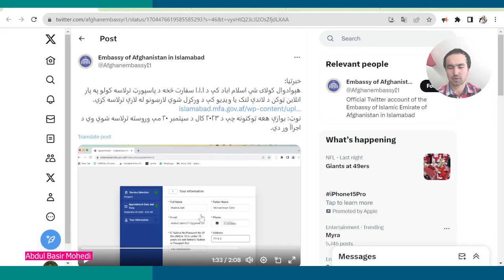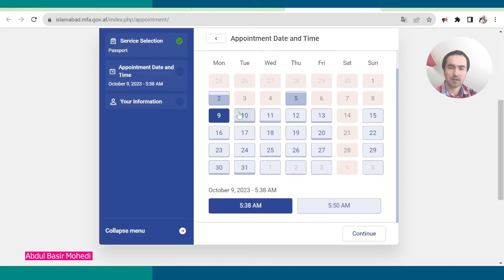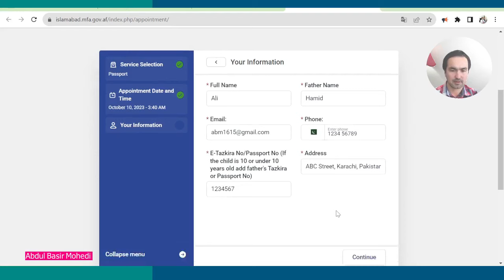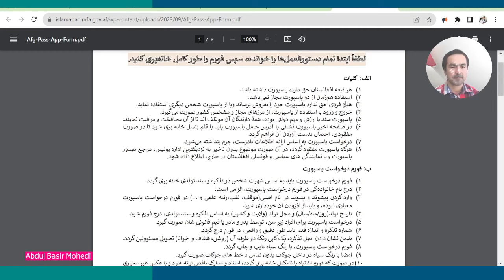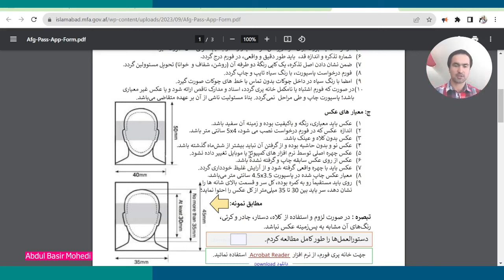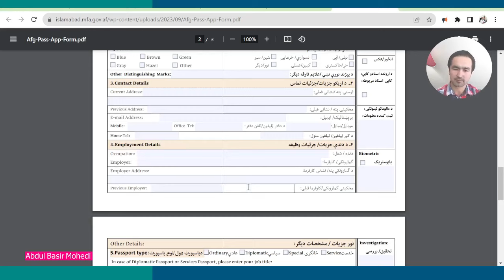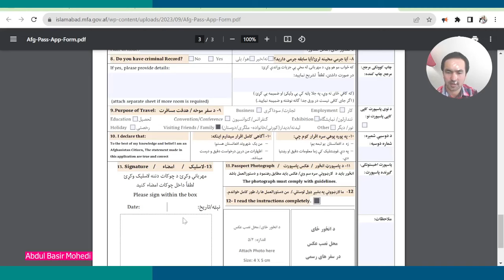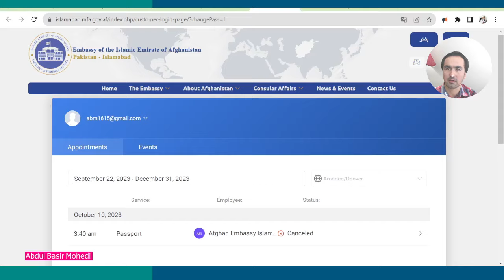ثبت نام آنلاین پاسپورت در سفارت افغانستان در پاکستانHow to apply Afghanistan passport at Pakistan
How to apply Afghanistan passport, at Pakistan?

سر از تاریخ 20 اکتوبر 2023، می توانید به صورت آنلاین در سفارت افغانستان در اسلام آباد پاکستان درخواست پاسپورت بدهید.

شرایط و اسناد مورد نیاز؛
1- تذکره برقی
2- پاسپورت سابقه
3- اگر برای کودکان زیر 10 سال است، تذکره یا پاسپورت پدرش لازم است
4- فیس پاسپورت 5 ساله 120 دالر است و 10 ساله آن 240 دالر
فیس در زمان دریافت پاسپورت پرداخته می شود و آنلاین نیست.

ثبت نام و مراحل آن؛
1- وارد سایت سفارت شوید و مشخصات تان را شامل سیستم کنید

2- این فورم مشخصات پاسپورت را خانه پری کنید

مصاحبه و اسناد مورد نیاز؛
در روز مصاحبه این اسناد را با خود ببرید؛
1- فورم مشخصات پاسپورت
2- تذکره و پاسپورت اصلی و کاپی رنگه
3- تذکره و پاسپورت اصلی و کاپی رنگه برای کودکان زیر 10 سال
4- فیس 120 دالر برای 5 ساله و یا 240 دالر برای 10 ساله
کاپی ایمیلی که به شما آمده و حاوی زمان ملاقات شماست را نیز پرنت کنید و با خود ببرید

پلی لیست برای معلومات بیشتر در مورد تذکره و پاسپورت افغانستان